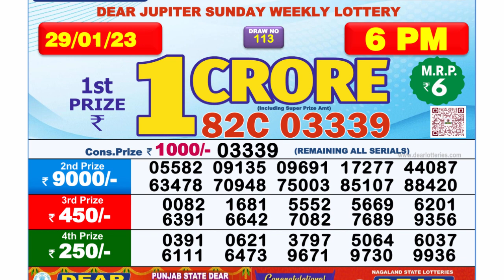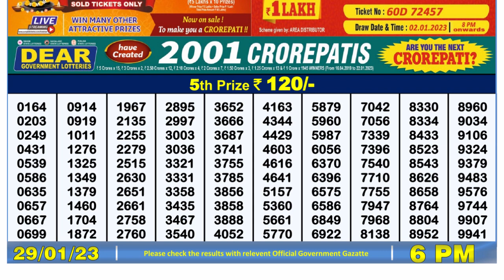Nagaland Lottery Sambad Live 6pm 29.01.23